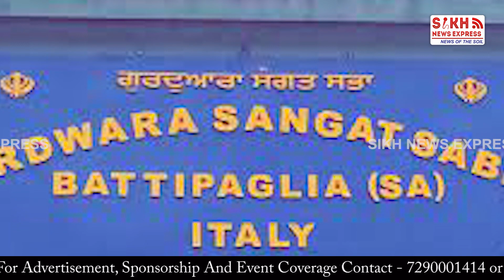Italy ‘ਚ Sikh ਕੌਮ ਰਚੇਗੀ ਇਤਿਹਾਸ, Sikh ਧਰਮ ਨੂੰ ਮਿਲੇਗੀ ਕਨੂੰਨੀ ਮਾਨਤਾ, ਆਪਸੀ ਏਕੇ ਦੀ ਲੋੜ || SNE